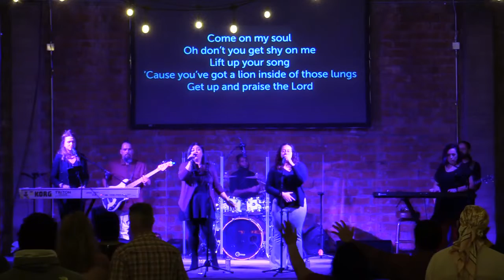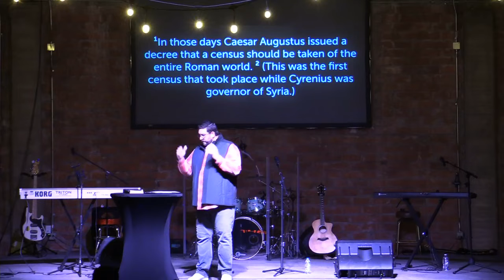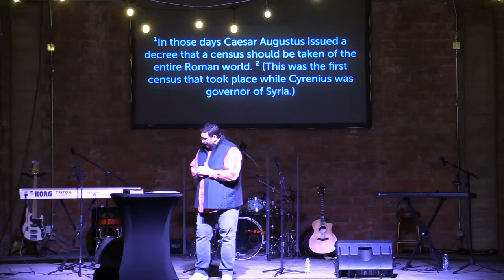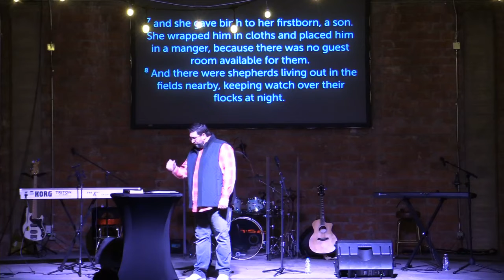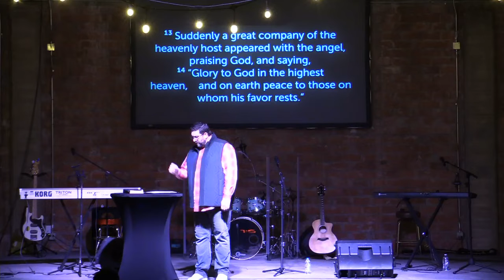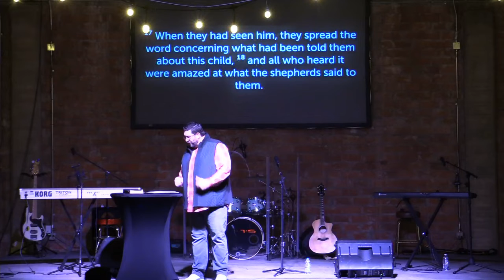CCA - Christmas Eve Eve Service 2021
We had a great Christmas Eve, Eve service on Thursday instead of Sunday so people could spend time with their families we got to worship together, and be in community together.